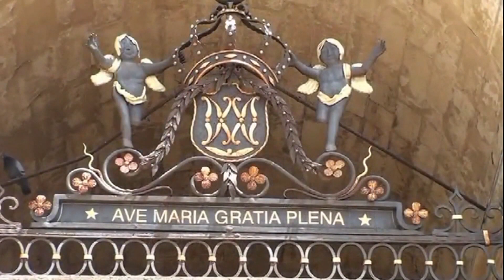32 - SICILE - ENNA - 2016